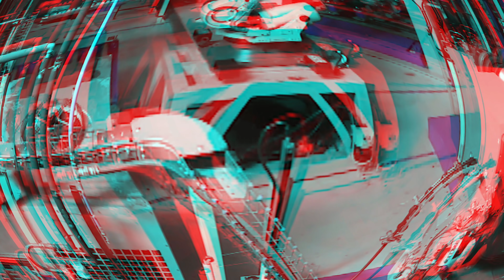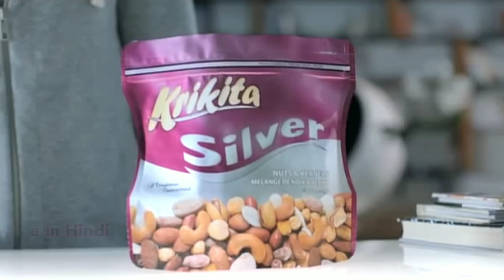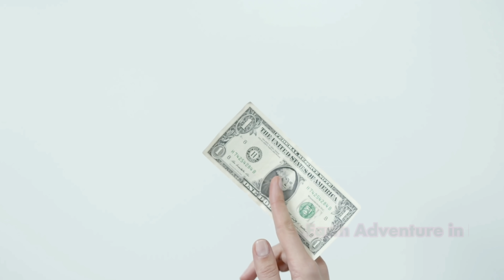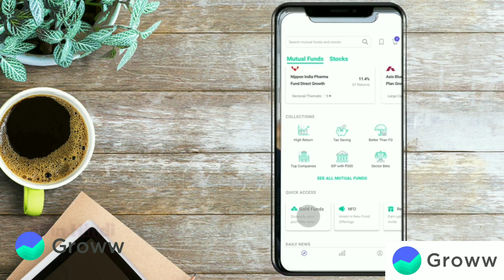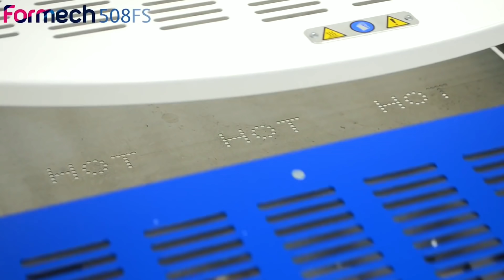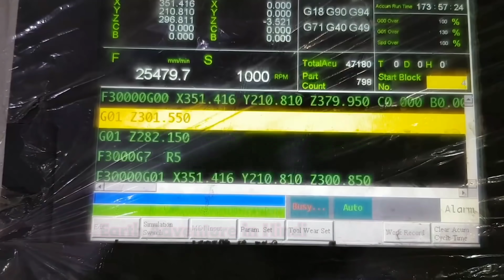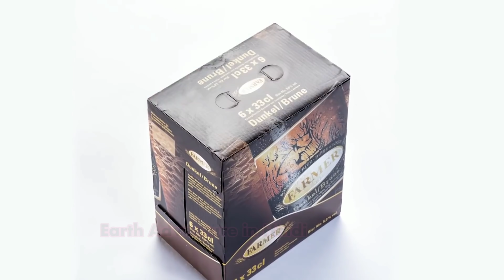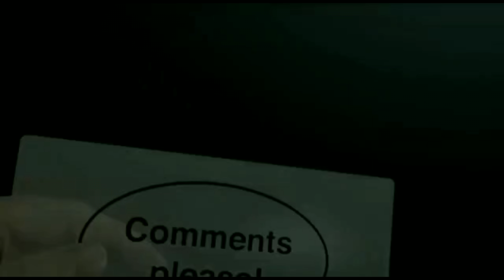ऐसे बनाई जाती है शराब की बोतले खुलेआम foods and goods productions factory processing machines